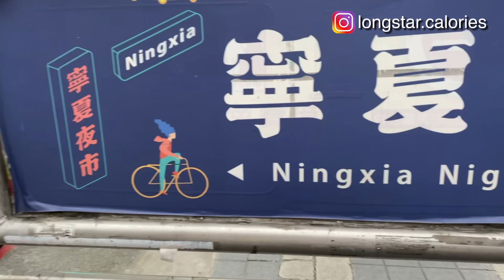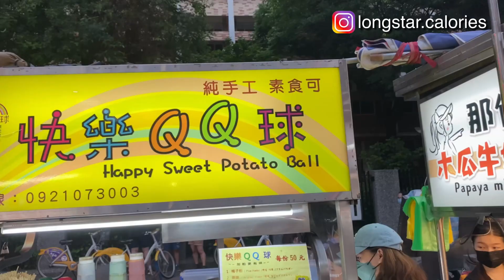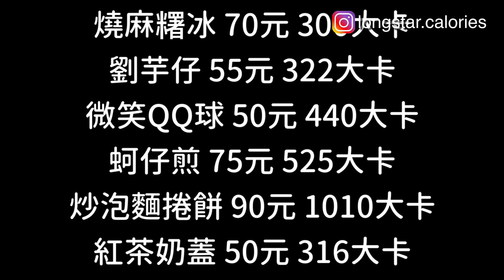不忌口吃爆寧夏夜市，會吃進多少熱量呢?｜Vlog#2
不忌口吃爆寧夏夜市究竟會吃掉多少熱量?

今日飲食清單
燒麻糬冰
劉芋仔
微笑地瓜球
蚵仔煎
炒泡麵捲捲
紅茶奶蓋

想看我去哪邊吃吃喝喝可以底下留言告訴我
IG有我之前去過的外食熱量紀錄
大家趕快來追蹤起來👏